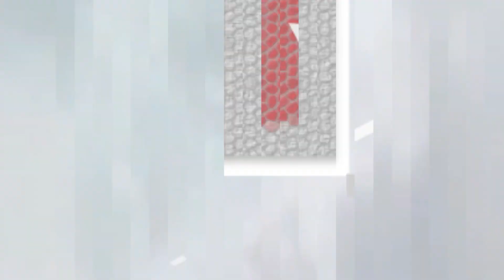GOLD RUSH -THE GAME ► GOLDGRÄBER SIMULATOR #28 [Deutsch|German]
Titel: Gold Rush: The Game
Genre: Indie, Simulation
Entwickler: Code Horizon
Publisher: PlayWay S.A.
Veröffentlichung: 13. Okt. 2017